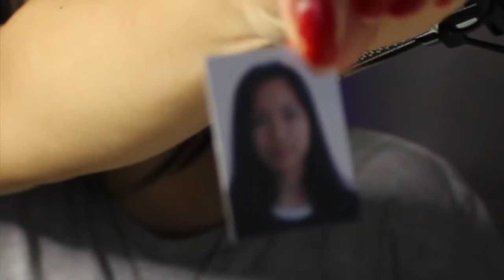|ASMR| IT'S ALL ABOUT SUSHI ft Cousin Kim & Sister Talia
HEY THERE! I have another ASMR video for you guys but Im not alone, kasamako si kim at sitalwing.